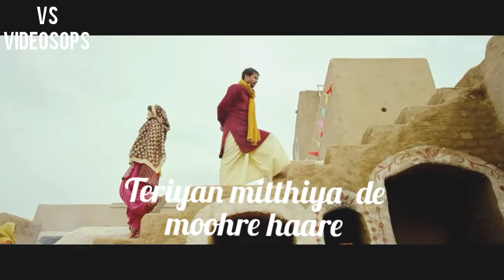"Jind Mahi" from-Angrej/Amrinder Gill song whatsapp status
"Jind Mahi" from-Angrej/Amrinder Gill Sunidhi Chauhan song whatsapp status